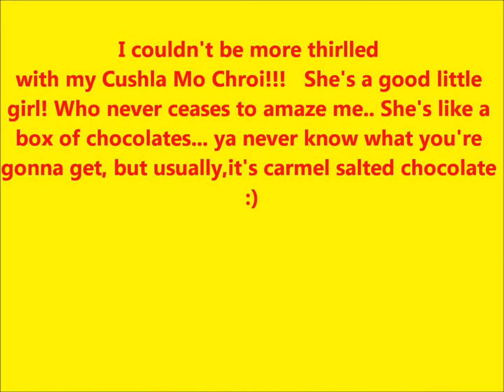Octiber 29, 2016 Cushla Movie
October 29, 2016  Cushla Movie. QQ and 1st place in JWW Premier, 2nd Place in Std Premier  Good Girl!